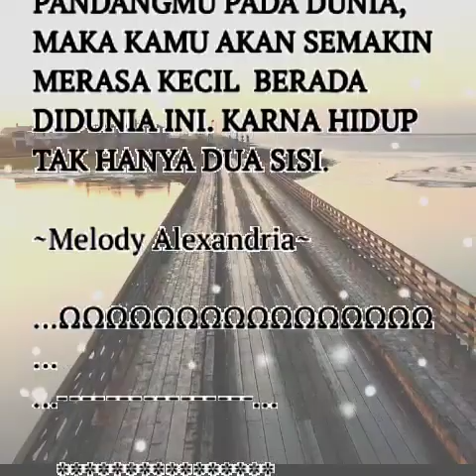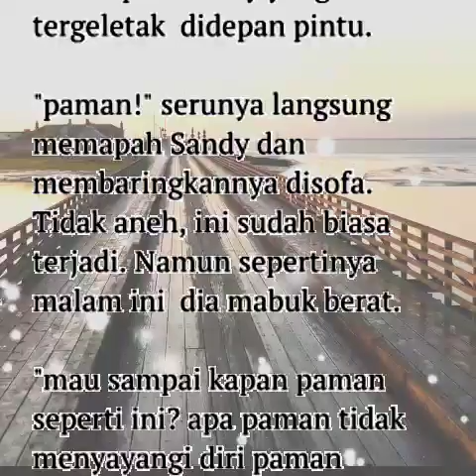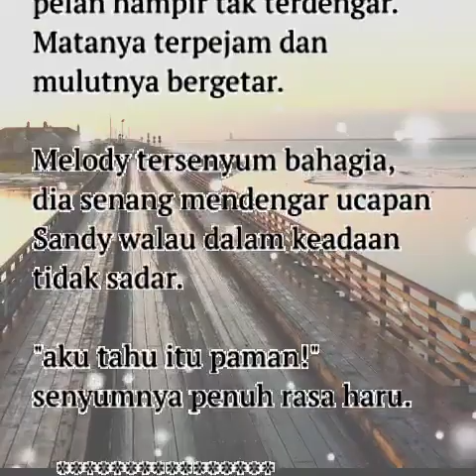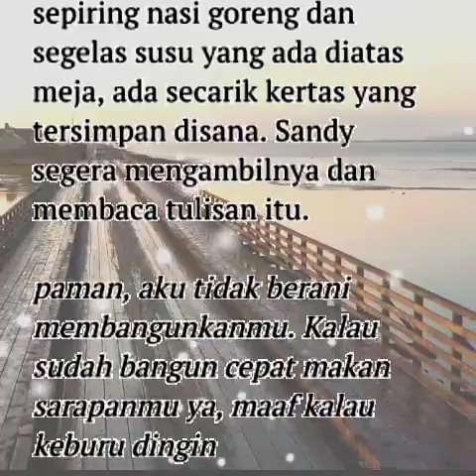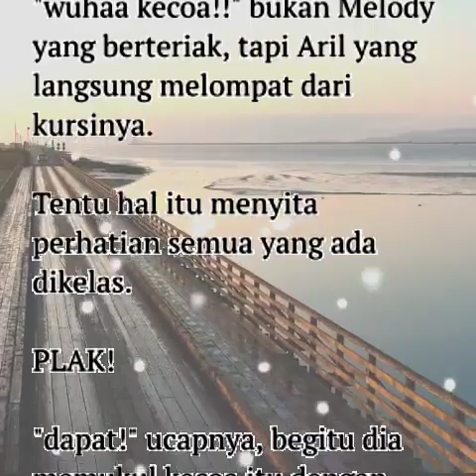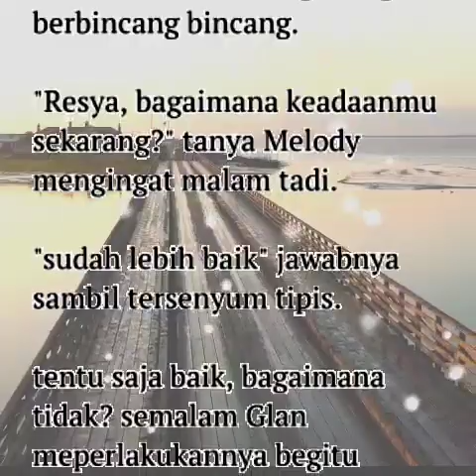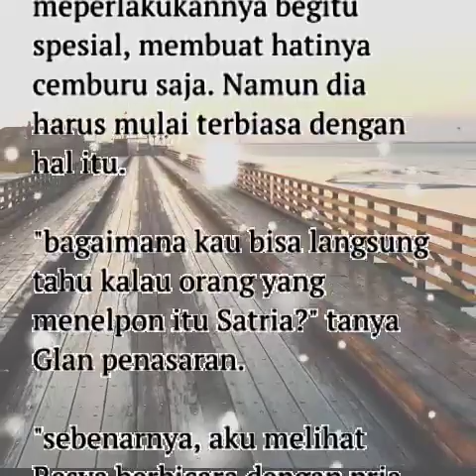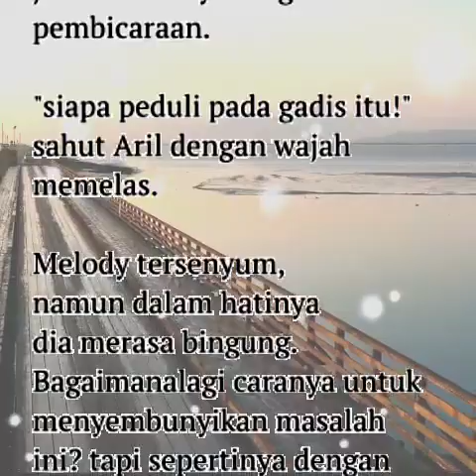EP 22 KETAGIHAN BENIH CINTA • CERITA DEWASA ° NOVEL ROMANTIS TERBARU ~ paman tega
Novel Romantis
novel romantis terbaru
novel romantis terbaru 2023

novel romantis terpaksa menikah dengan tuan muda sombong
novel romantis terpaksa menikah karena ancaman
novel romantis terpaksa menikah
novel romantis terpaksa menikahi tuan muda
novel romantis terpaksa menikah dengan ceo
novel romantis terpaksa menikah kontrak

novel romantis nikahku atas tekanan

novel romantis b3rc0c0k t4n4m
novel romantis part
film novel romantis indonesia
audio novel romantis
video novel romantis
buku novel romantis
cerita novel romantis pengantin baru
baca novel romantis gratis
film novel romantis

cerita korea romantis
cerita indonesia full movie romantis
cerita thailand drama romantis
cerita cinta romantis
cerita novel romantis
cerita jepang romantis
cerita china romantis full movie sub indo
cerita korea romantis full movie
cerita anime romantis
cerita film romantis